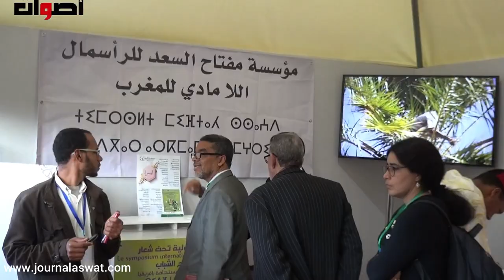الندوة الدولية لإدماج الشباب أساس المستدامة بإفريقيا